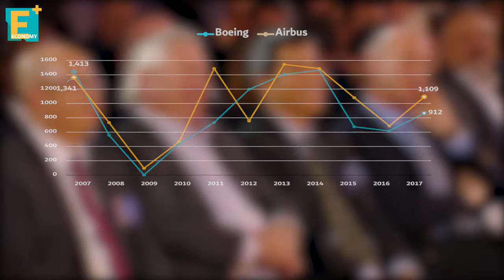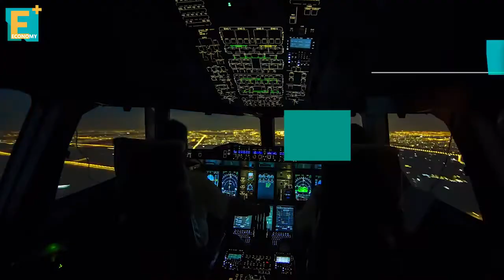إيرباص الأوروبية تهزم بوينج الأمريكية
فيديو جراف يستعرض منافسة شديدة بين شركتي إيراص الاوروبية و بوينج الأمريكية خلال عام 2017